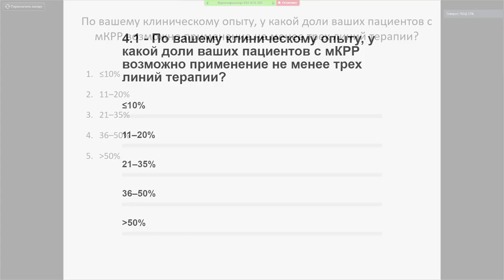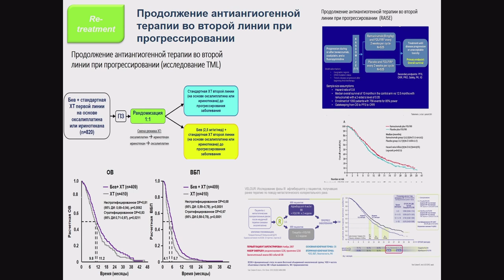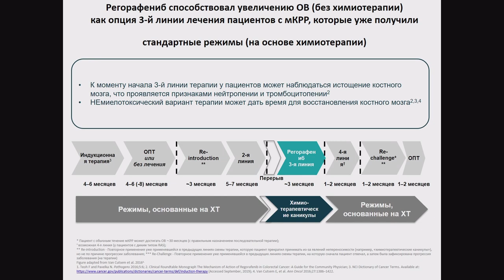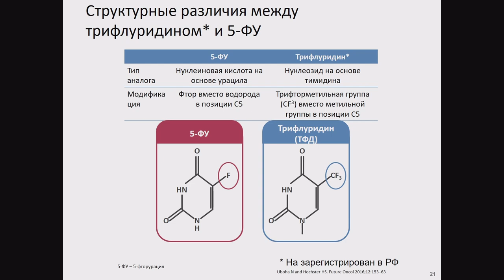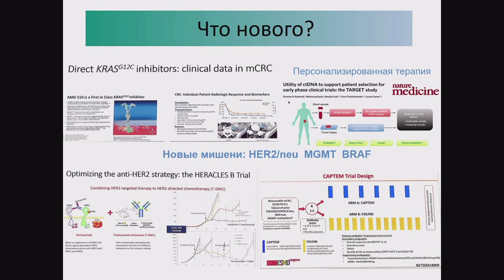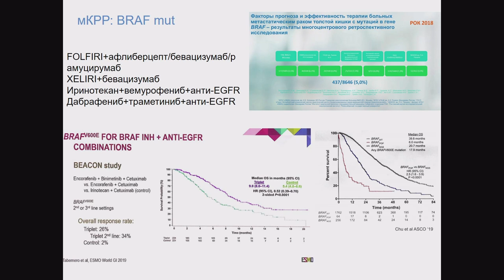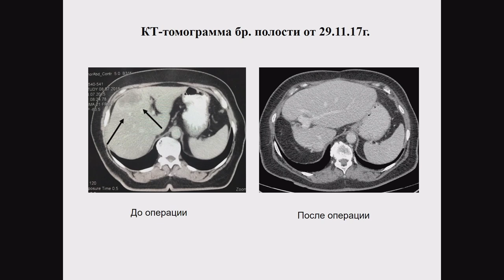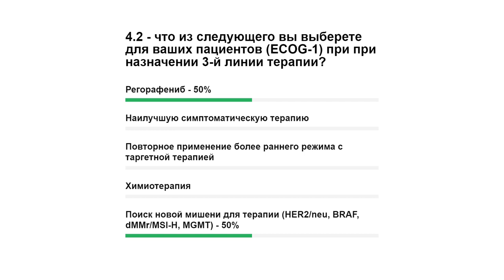Новое во второй и последующих линиях лечения метастатического колоректального рака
Беляк Наталья Петровна – к.м.н., врач-онколог химиотерапевтического отделения СПб ГБУЗ ГКОД, Санкт-Петербург

Вебинар "Новое в лекарственном лечении опухолей желудочно-кишечного тракта (ЖКТ) с мультидисциплинарным обсуждением клинических случаев"